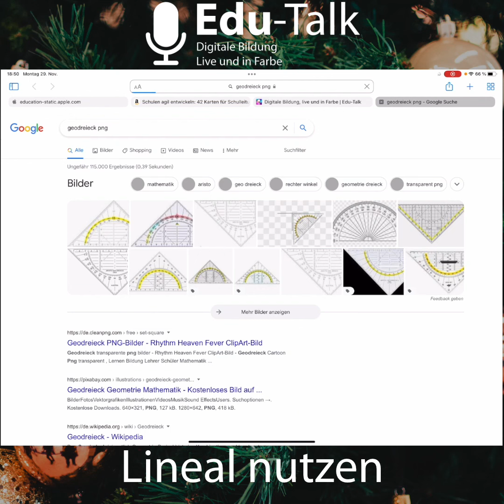Adventskalender 2021 Türchen 4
In diesem Tipp zeigen wir euch, wie ihr auf dem iPad mit einem Lineal oder Geodreieck konstruieren könnt